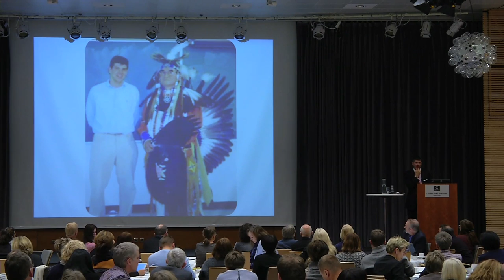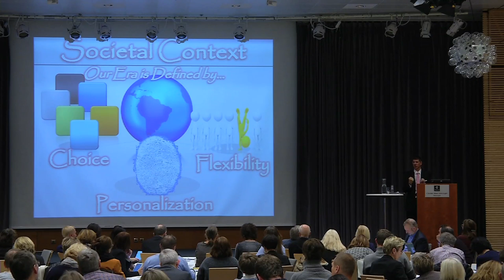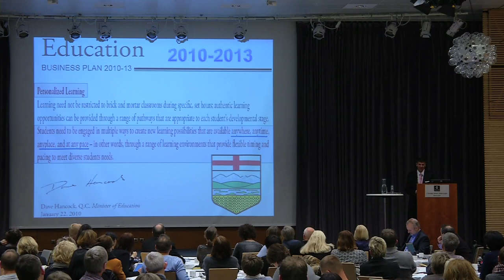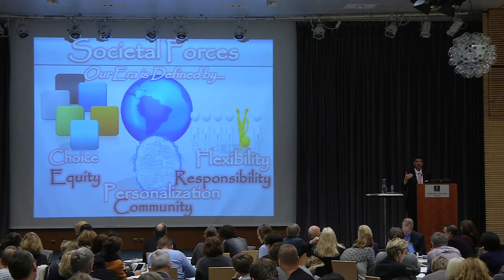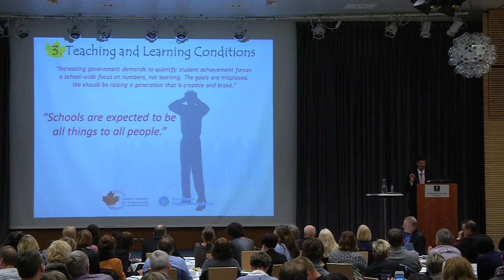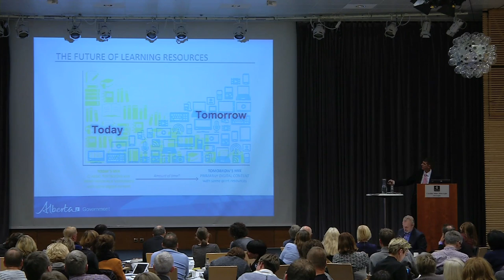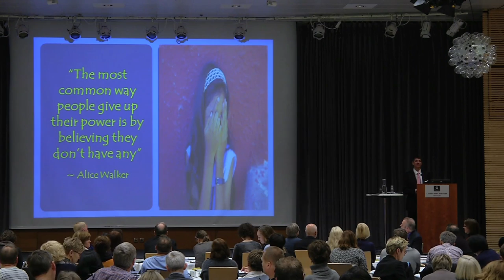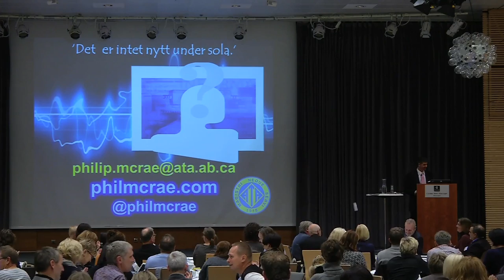Dr. Phil McRae på Skolelederkonferansen 2014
Dr. Phil McRae sitt innlegg på Skolelederkonferansen i Stavanger 2014.